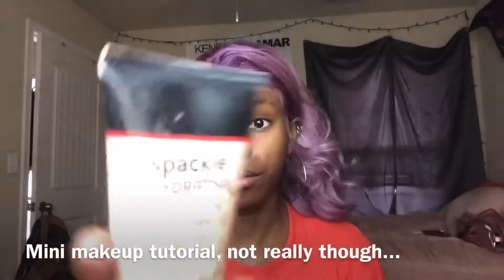Perfect Wand Curl and Pastel Makeup (part 3 of 3) Beginner Friendly Lace Front Wig Style and Slay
Hello Lovelies and welcome to the final installment of this beautiful pastel pink and purple unit! Thank y’all so much for staying tuned and watching my nonsense! I hope you guys enjoy this video, I thought it would be cool to include a lil bit of the makeup routine that went with this wig, although it’s not comprehensive. Makeup isn’t really something I do regularly (cuz ish is expensive) but I always like to do a makeup look for my hair videos because I feel it completes the look, so if anyone wants me to do a makeup tutorial alone let me know! Also, any questions regarding this unit or the makeup pleas e don’t hesitate to ask! I’m not gonna put a materials list just because like I said, it’s not too comprehensive. Thank y’all again I can’t express my love and gratitude!❤️🙏🏽

George Floyd

Black trans lives